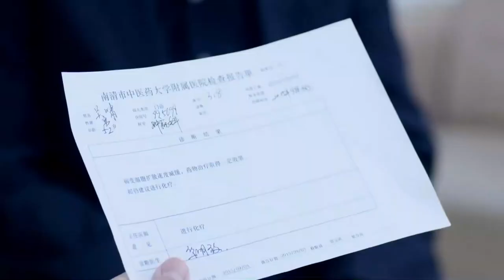功夫美女脫下訓練服，換上清純可人的白裙，嬌羞惹人愛！ep17